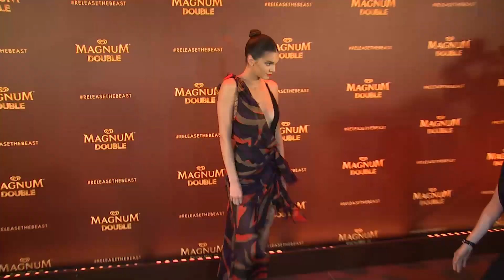Kendall Jenner Nervous To Get Back With Harry - Is She Using Bumble?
Kendall Jenner and Harry Styles may be rekindling their past love, but this time, the reality star is keeping a close guard on her heart.
Can you blame Kendall for being nervous? She’s had her heart broken by Harry before, so things are going to be a little different this time around.
Even though Kendall and Harry were spotted on a low-key date recently, the two are not quite back together just yet – they’re just taking things one step at a time. People magazine’s source confirmed Hendall’s currently relationship status by saying that Kendall and Harry are QUOTE, “Not officially back together but they’re continuing to talk and see where things go.”
The source also added that while Kendall is being super hopeful about their rekindled relationship, she’s also “being more careful this time. He’s not going to settle down and he understands that’s just the way he is. She really likes him, but her heart’s not as invested.”
That doesn’t sound too good, especially if Harry is looking for something serious with Kendall this time. In fact, on top of not being as invested as she was before, it appears as if Kendall is keeping her options open. The supermodel recently posted a selfie to her Snapchat where she wore a Bumble hat and almost everyone is assuming that Kendall is a Bumble user due to her crazy busy schedule.
I mean, Kylie set Kourtney up on the dating app earlier this year, so maybe Kourt had great things to say about the app and after hearing all about it; Kendall thought she’d give it a shot? Either way, if you’re scrolling through Bumble, it’s safe to assume that it’s actually Kendall freaking Jenner.
Anyway, what are your thoughts on Hendall? Should Harry commit or should Kendall just move on? When you’re done with that, click right over here to check out our weekly chat show where we talk all things pop culture and as always, don’t forget to subscribe to Clevver News. Thanks for hanging with me, I’m Jackie Iadonisi, and I’ll see ya next time!